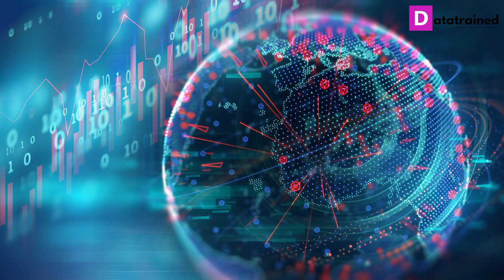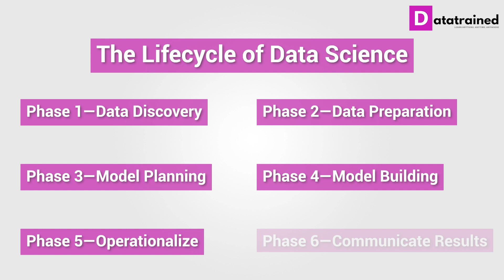Top 10 Tech Trends to Learn in 2021 | Trending Technologies 2021 | DataTrained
We do not just apply technology, we live technology. Something that’s very clear is that today’s most important tech trends will play an important part in helping us cope and adapt to the many challenges facing us. It is said that human life revolves around technology.
In this video, we look at the biggest trends for 2021 everyone should get watch for now.

Highlights-
* Artificial Intelligence
* 5G data networks
* Virtual and Augmented Reality (VR/MR).
* Automation
* Development of Aerospace Technologies
* Edge Computing
* Data Science
* IOT
* Big Data
* Cybersecurity

Are you interested to learn any of the trending technology 2021 mentioned in the video? Enroll in our DataTrained Data Science Program & become a Certified Professional